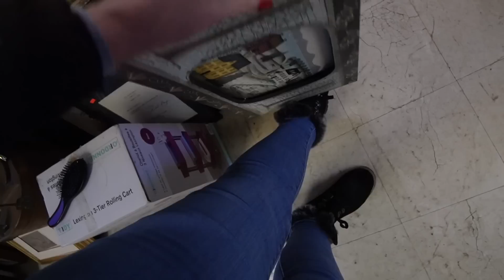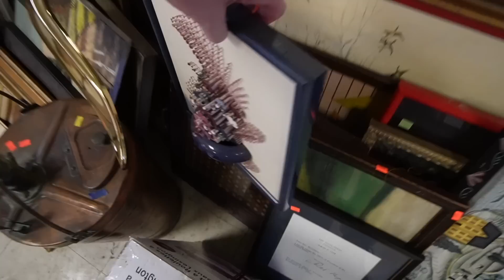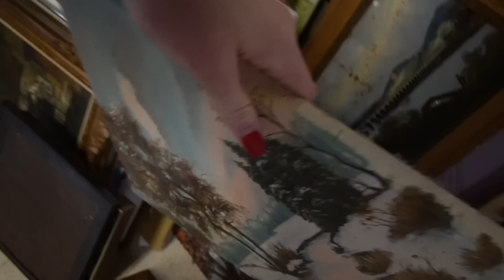Wait, Did I DONATE That? | Goodwill Thrift With Me | Reselling